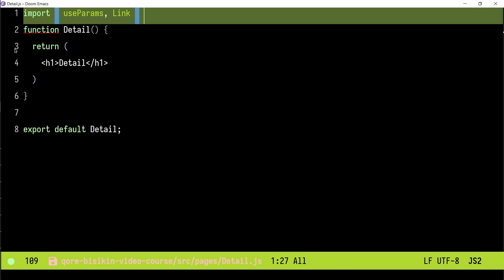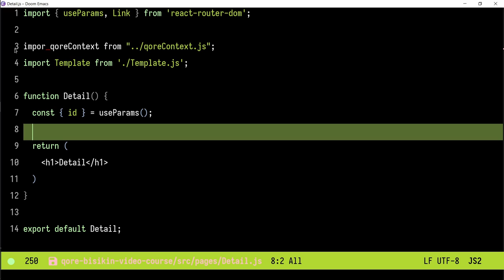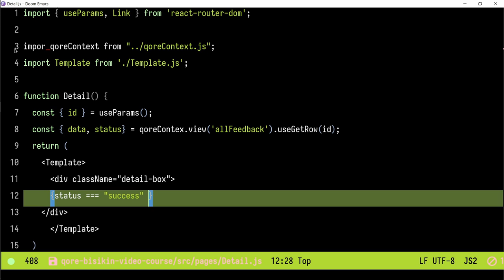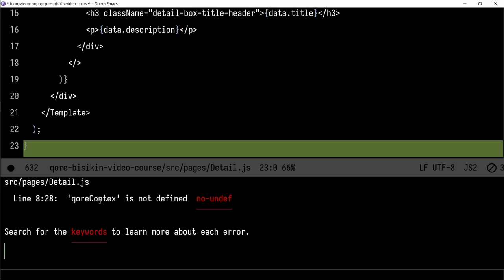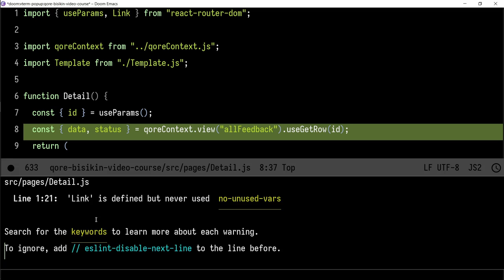Seri Feedloop Qore dan React #12 - Membuat Halaman Detail